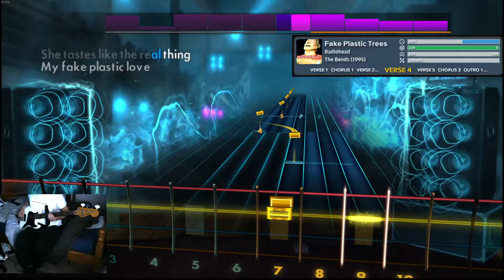Fake Plastic Trees by Radiohead - Rocksmith 2014 Bass Cover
Tuning: E Standard. Official DLC: Yes CDLC: No Picked or fingered: Picked.

I have been playing Bass for nearly 3 years now, i have self taught myself everything i know with the help of Rocksmith, if you have any feedback/constructive criticism please leave a comment or message me,  i'm looking to improve in any way possible, Thanks.